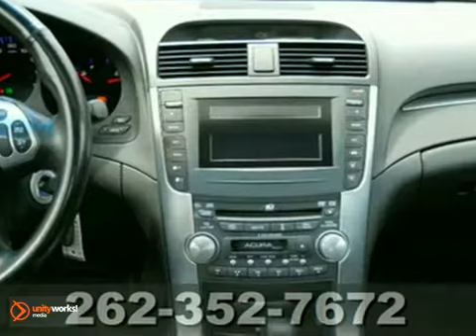2004 Acura 3.2TL P8796-1 in Madison WI Waukesha, WI - SOLD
SOLD - If you are looking for real value on a great used car, Jack Safro Ford Lincoln Mercury invites you to come in and test drive this 2004 Acura 3.2TL, stock# P8796-1. We are conveniently located near Madison WI Waukesha, WI and known for our great selection, reliability and quality. Come take a look at this 2004 Acura 3.2TL today.

1000 E Summit Ave
Madison WI Waukesha WI, 53066

FRESH LOCALTRADE!! HEATED LEATHER!! MOONROOF!! CD CHANGER!! FULL POWER!! MUST SEE UNIT!!

Jack Safro Ford Lincoln Mercury is a leading Milwaukee Ford, Lincoln and Mercury Dealer. Not only does Jack Safro Ford Lincoln Mercury have a great reputation in Oconomowoc, WI, but also the surrounding communities including Watertown, Waukesha, Menomonee Falls, West Allis, New Berlin and Milwaukee.

Customers continue to come back to Jack Safro Ford Lincoln Mercury because of our Low Prices on Ford, Lincoln and Mercury Models and Pre-Owned Vehicles, Friendly -- Hassel Free Environment, Convenience, and Customer Service!

From everyone here at Jack Safro Ford Lincoln Mercury, thanks for visiting and we hope to see you soon!